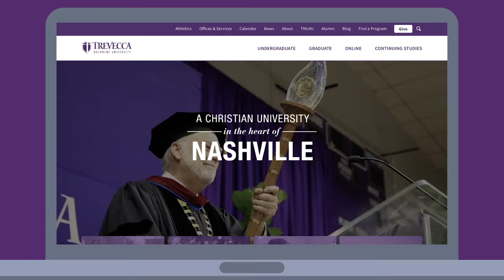Is a doctorate worth it?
Considering getting your doctorate? Wondering if a doctoral degree will truly make a difference in your salary and career prospects? At Trevecca, it's easy to keep working and prioritize family life while earning your degree.